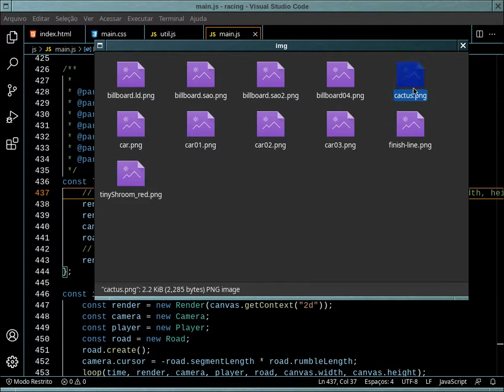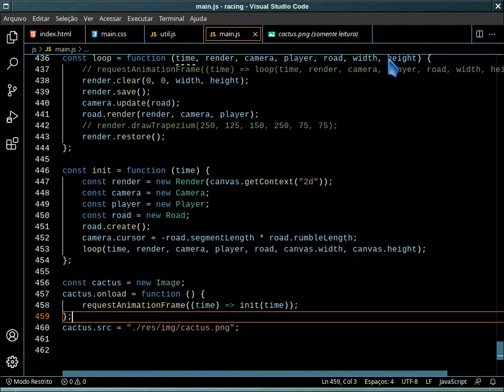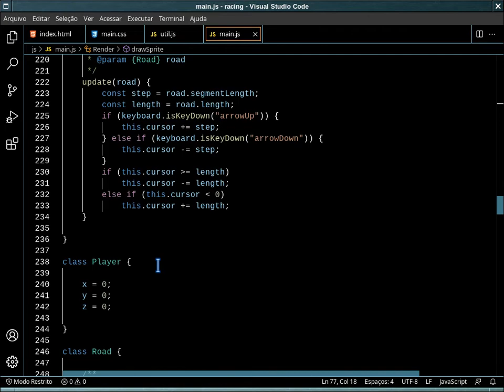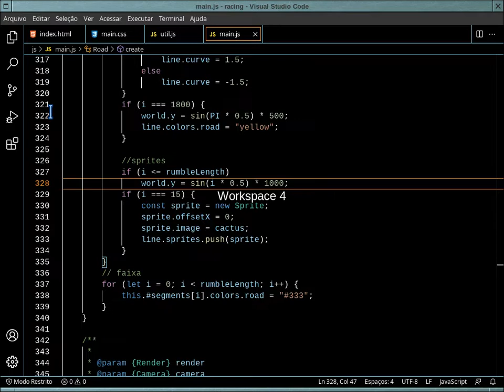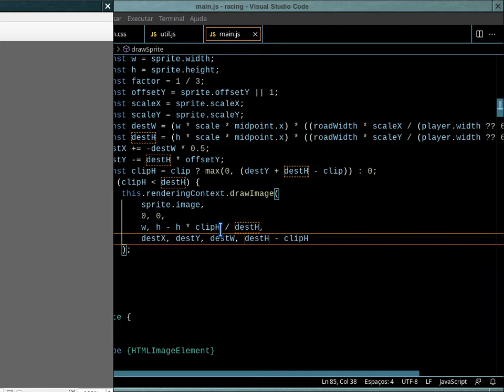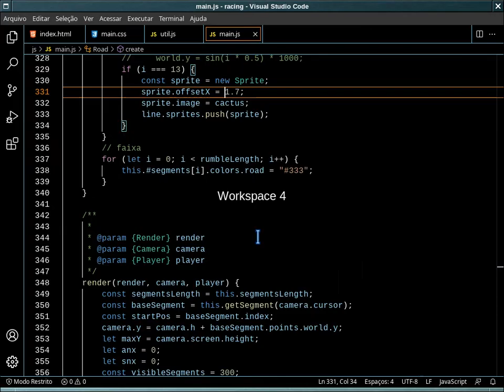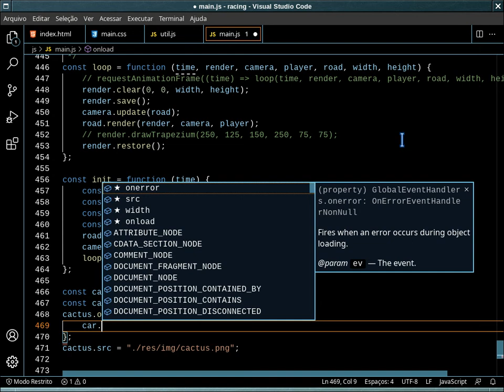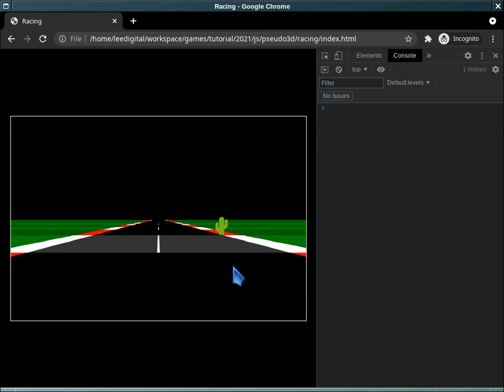Racing Pseudo 3d - Parte 8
Nessa oitava parte da série sobre Racing Pseudo 3d, testamos a implementação do algoritmo para renderizar sprites.